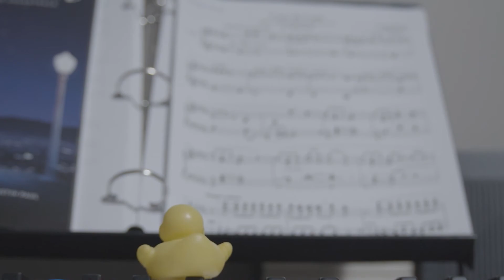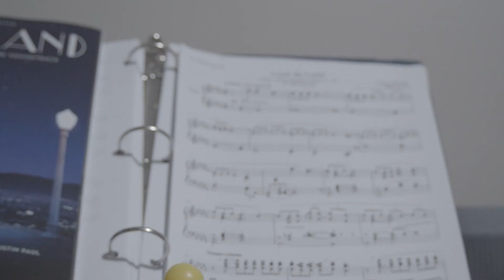Rubber Duck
Rubber duck in the real world.

Also if you're not feeling lazy then check out this stuff